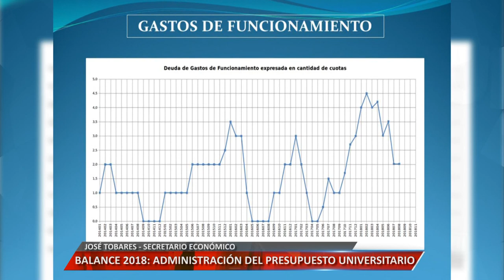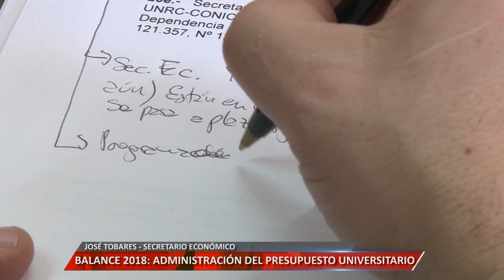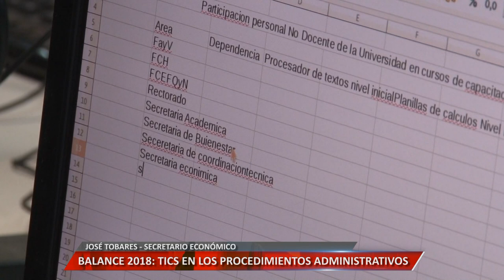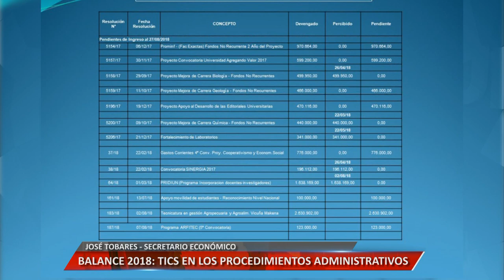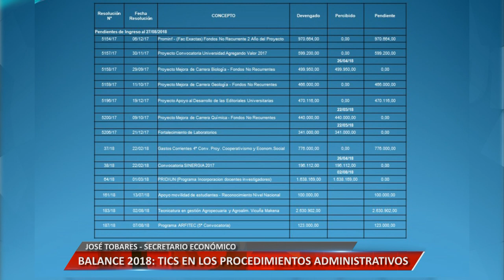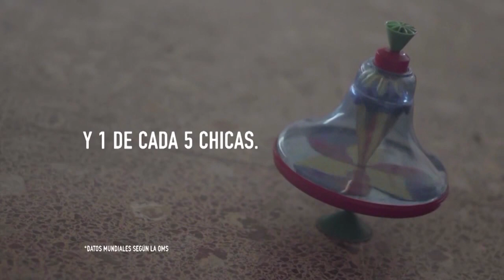BALANCE 2018 - ENTREVISTA A JOSÉ TOBARES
En Universidad Informa, repasamos las acciones y los proyectos que llevó adelante la Secretaría Económica de la UNRC.
Facebook.com/uniriotv
Twitter.com/uniriotv